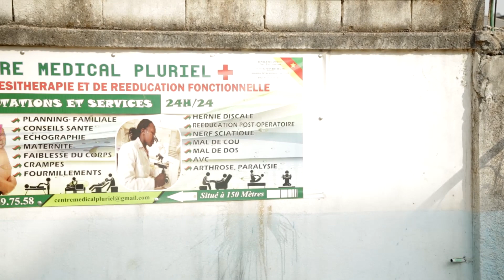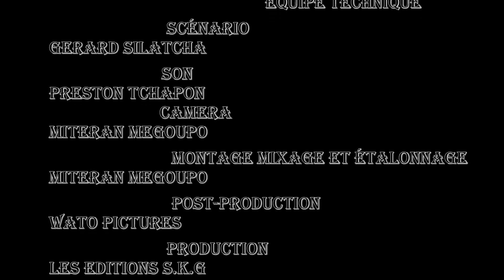Planning Familial - Les Mésaventures de Sikati (Episode 24)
Les Mésaventures de Sikati - Planning Familial.
🙆🏾‍♂️🙆🏾‍♂️ Koutcha ne sais pas que pour appeler il faut un numéro de téléphone. Il a un gros kongossa à faire à Sikati. 🤣🤣🤣
Vous découvrirez tout au long des épisodes, des retournements des situation dont on espère vous donneront du sourire et vous permettra de destresser.

Cast: Sikati, Koutcha, Black Oya, Yvan, Flore, Michel, Dak's des ways, Nathalie, Wilson, Boby One, Bella